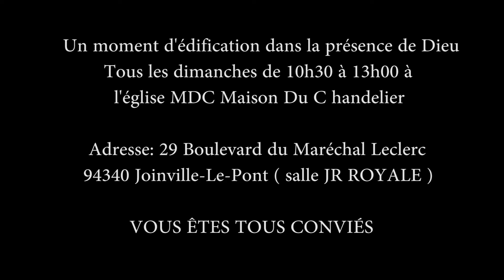La Délivrance ( Pasteur Jocelyn )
Un moment d'édification dans la présence de Dieu, tous les dimanches de 10h30 à 13h00, à l'église MDC Maison Du Chandelier.
29 Boulevard du Maréchal Leclerc
94340 Joinville-le-pont ( salle Jr Royale )